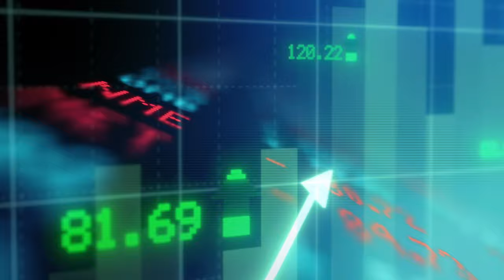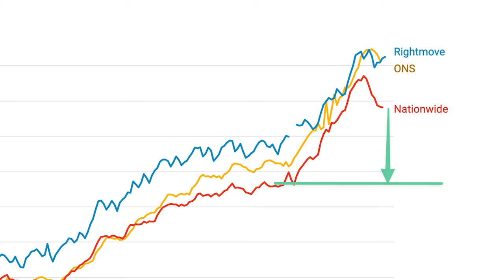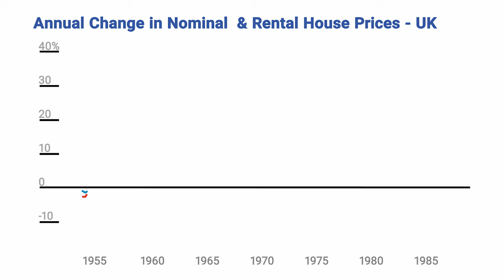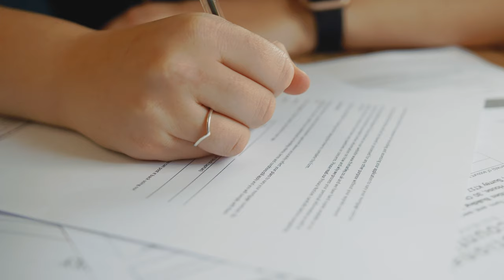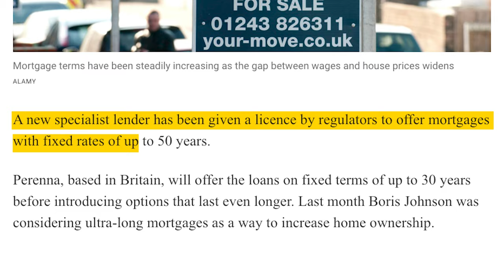Has the property crash been cancelled?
Interest rates are rising, the US could run out of money, inflation is still high... and property prices are RISING?

Watch to find out if the much anticipated house price crash really is cancelled... and what it means for you.